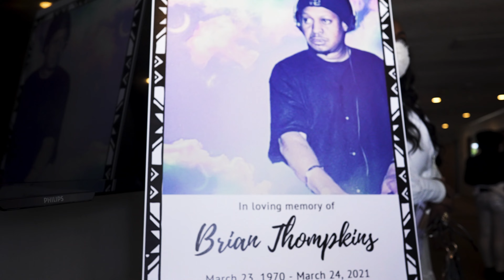AlmightySuspect - "Letter To Trooo / Trooo Story" (OFFICIAL VIDEO)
follow AlmightySuspect And His Family As He Pays Tribute To His Late Uncle In His Latest Track & Visual Alongside The Help Of Zion, Film Director Of IMG Films